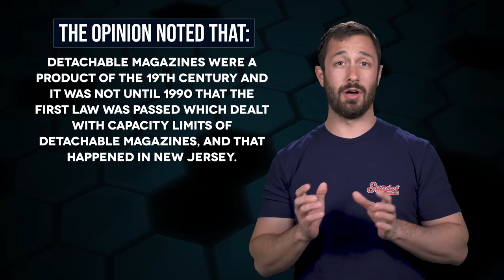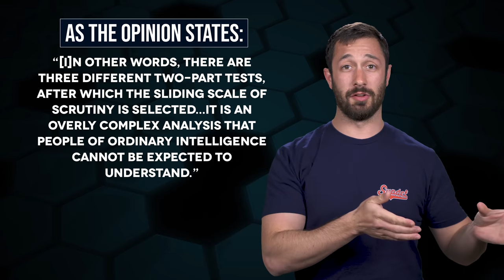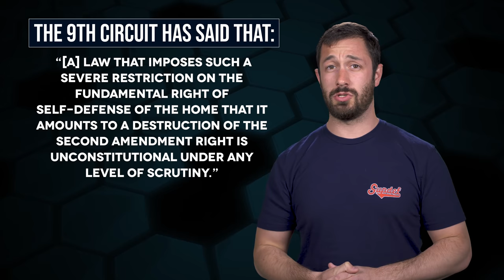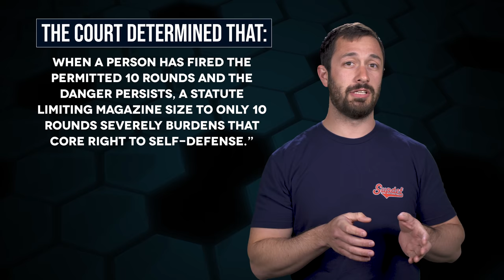CA Mag Ban Ruled Unconstitutional! - The Legal Brief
This week on The Legal Brief, Adam Kraut is talking about the CA Mag Ban being ruled Unconstitutional!

Music Licensing: ♩ ♪ ♫ ♬